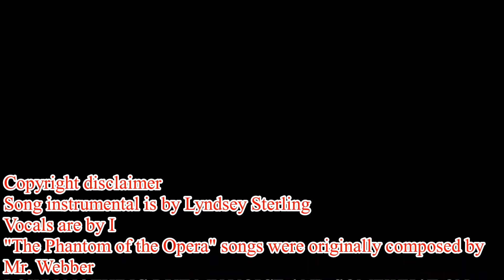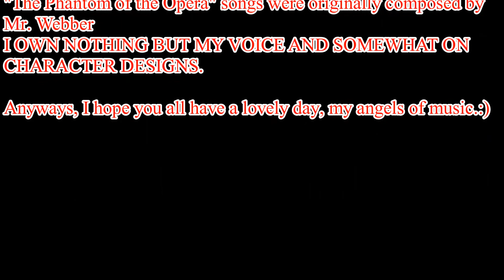"Phantom of the Opera" completed music video:)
FINALLY IT  DONE! well, actually it was done like a month ago but WHATEVERXD
This is STILL one of my greatest achievements in editing because i didn't really cut corners like i do alot. I went ALL IN WITH DA EDITING ON THIS ONE.
and i know I KNOW! I tend to cover this song alot but i only do so because I'm getting better and better at it:)
Besides, i thought it would be interesting to try my hand at this:)
This is only my second attempt so I think i did good:D
I hope you all have a lovely day!